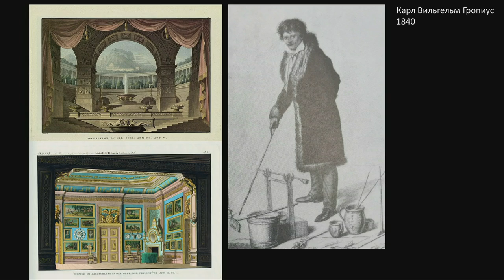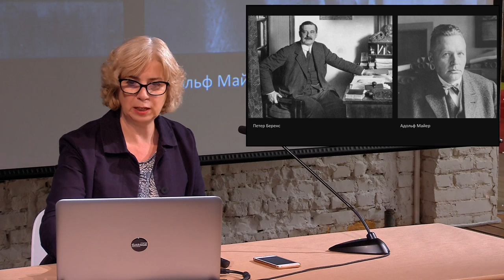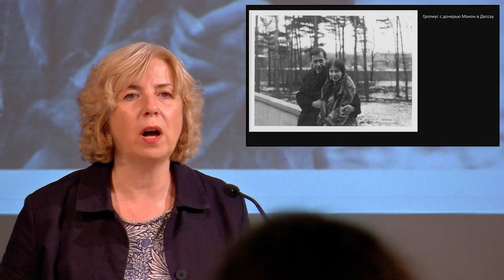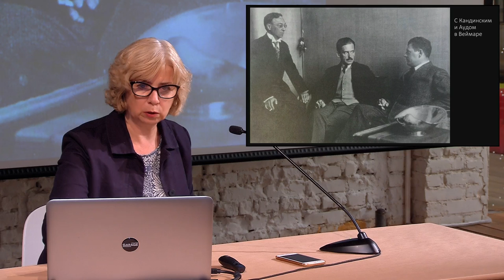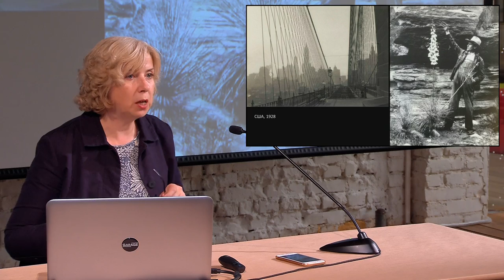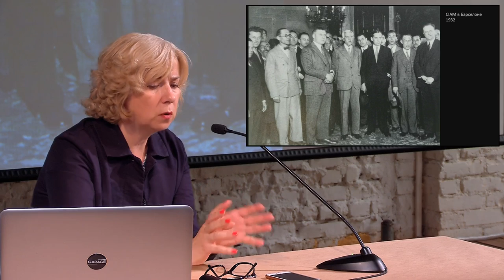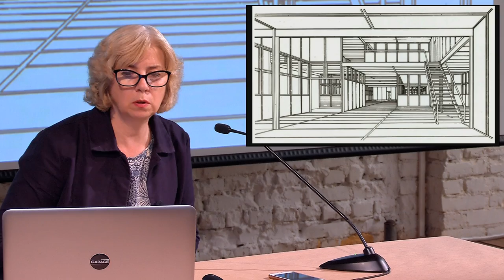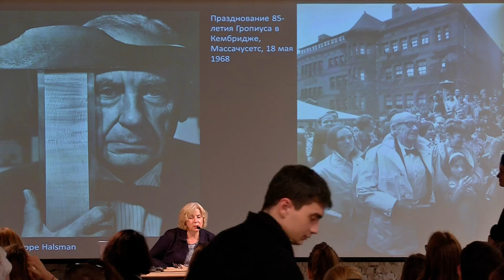Лекция Анны Броновицкой «Вальтер Гропиус (Германия, 1883–1969)»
Первая лекция цикла Анны Броновицкой «Архитекторы ХХ века. Часть 2» посвящена Вальтеру Гропиусу — одному из пионеров архитектуры модернизма, сильнейшим образом повлиявшего на поколения архитекторов и дизайнеров.

Ранние проекты и публикации архитектора раскрыли ценность эстетики промышленных сооружений и значение функционального метода проектирования. Первый директор школы Баухаус, Гропиус собрал сильнейшую команду преподавателей и полностью переосмыслил обучение архитекторов и дизайнеров. Эмигрировав в середине 1930-х в США, он стал важнейшим проводником идей современной архитектуры в этой стране.

Гропиус разработал систему принципов формообразования в архитектуре, которые могут и должны сочетаться с локальными особенностями. Он верил в силу командной работы и почти все свои проекты создал в соавторстве. Полная противоположность фигуре «звездного» творца, Гропиус не занимался самопиаром, а пропагандировал функциональную и красивую архитектуру, которая может быть создана любым последователем его метода.